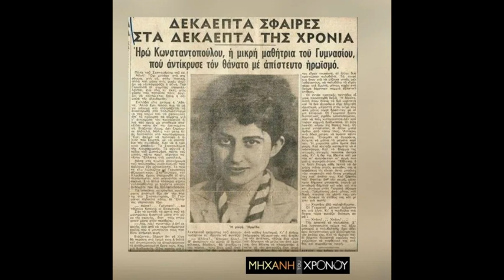IRO 16 OF JULY 1927